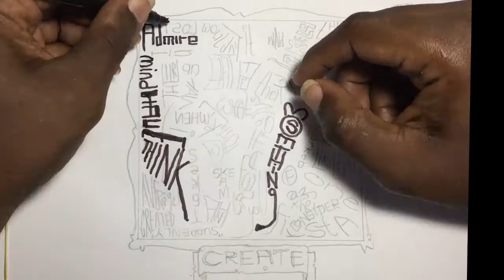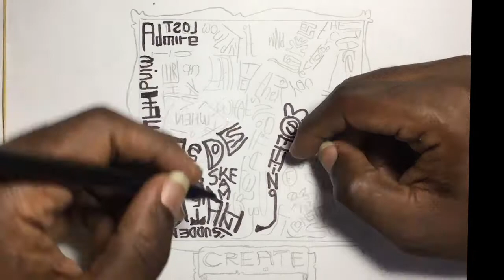can creativity be boring? 2|3.4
when a creative you admire 'suddenly' does something that makes you think they’ve lost their mind, consider what it takes to create. If their mind worked like an average one does, it likely wouldn’t have created any of the creations you may like in the first place.

ongoing training to become ambidextrous.